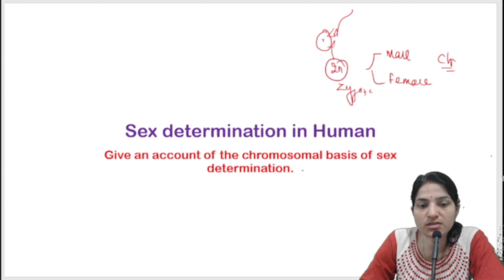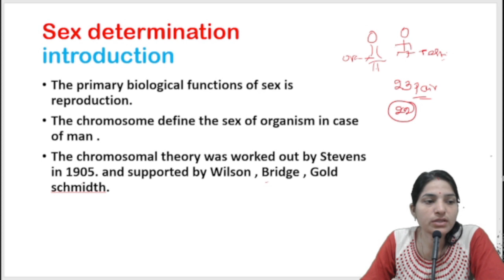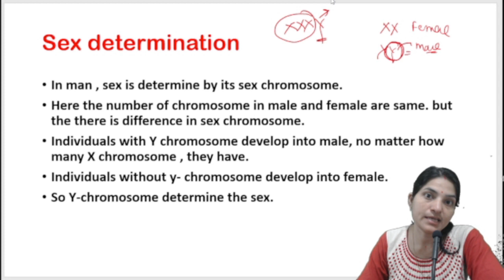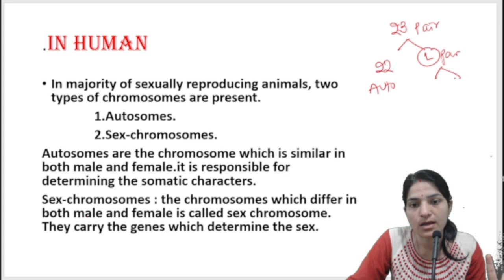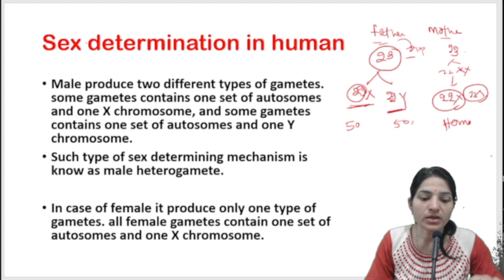Sex Determination In Human B.Sc 3rd Year||SRY gene||TDF||Chromosomal Basis of Sex determination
sex determination in Drosophila and Man. mechanism of chromosomal sex determination in drosophila.
Thank you. Sex Determination In Human B.Sc 3rd Year||SRY gene||TDF||Chromosomal Basis of Sex determination|| genetics- sex determination.human physiology reproduction.sex determination and differentiation. sex determination in man and drosophila bsc 3rd year. mechanism of sex determination. Linga nirdharana. manushya ki linga nirdharana.gender determination in human.comparision between drosophila and human. the mammalian pattern of sex determination. SRY gene on short arm of Y chromosome. testis determining factors present on y chromosome. wolffian duct. Mullerian duct. anti Mullerian hormone. Mullerian inhibiting factors.